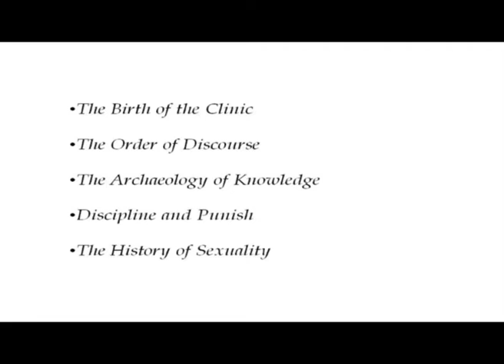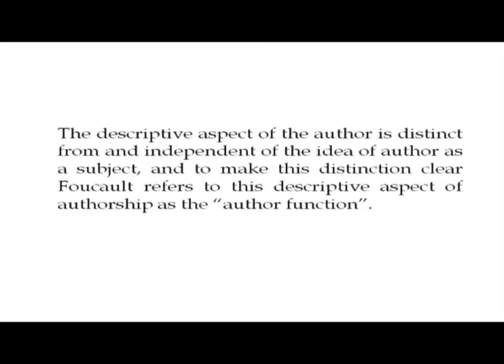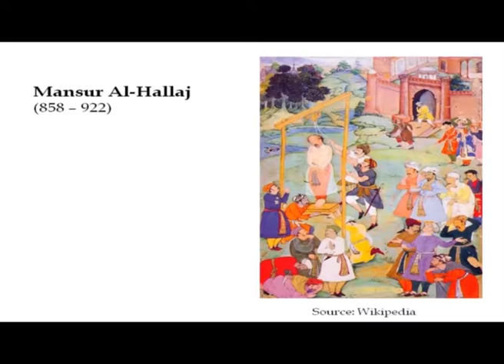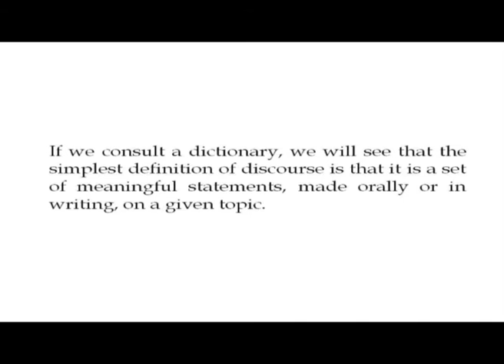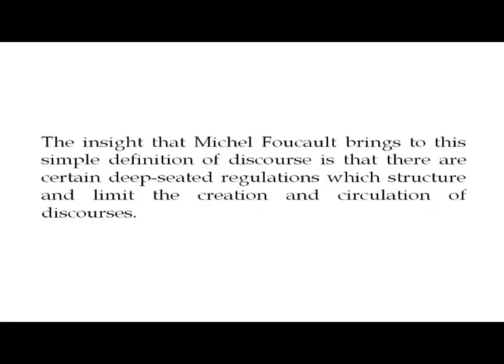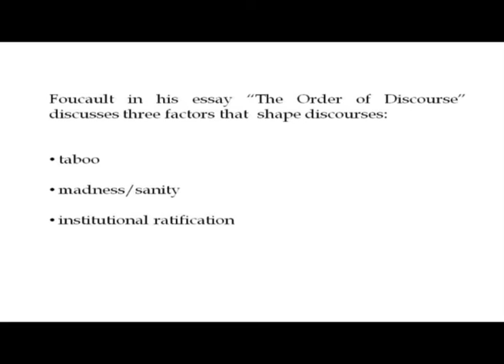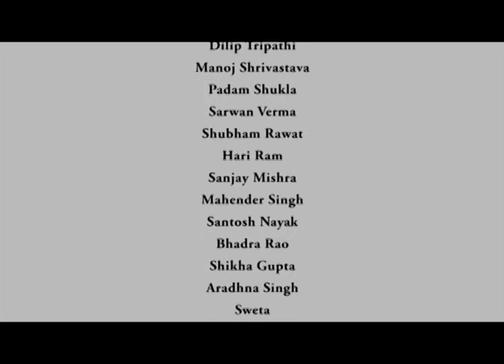Poststructuralism: Michel Foucault: Lecture-20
Subject: Literature
Course: Introduction to Literary Theory